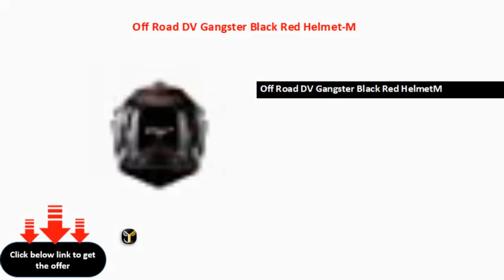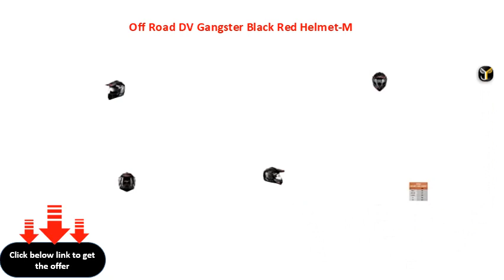Off Road DV Gangster Black Red Helmet M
Off Road D\\/V Gangster Black Red Helmet-M
Off Road DV Gangster Black Red HelmetM
Product Dimensions914 x 419 x 686 cm
Item model numberFXG57
Manufacturer's Minimum Suggested Age years3

Additional Information